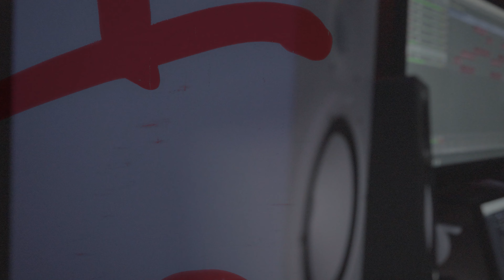Loon The Yungst "WAIT FOR ME' Official Music video Dir by Jmvisuals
San Jose Artist LOON THE YUNGST exclusive  "Wait for me"